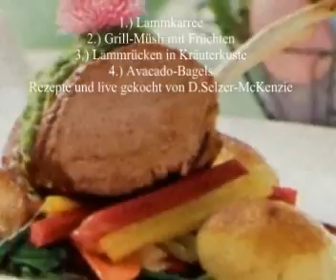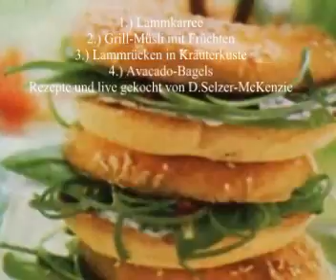Kochen mit Selzer-McKenzie